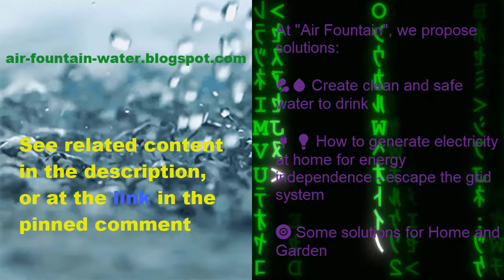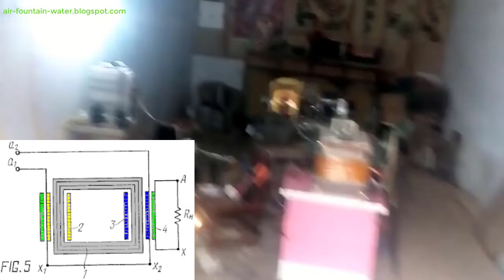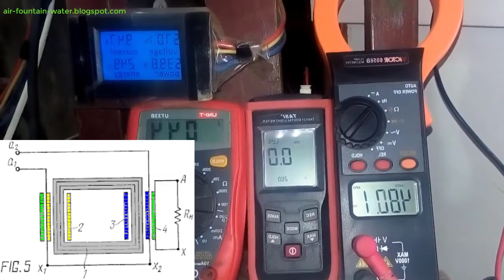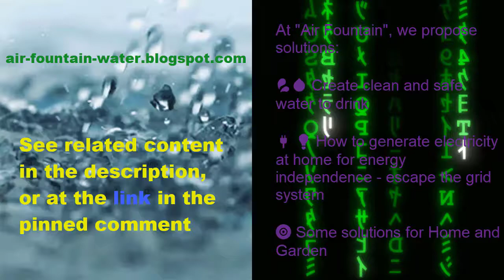Free Energy with Magnets: Electromagnetic Static Transformers by Professor Markov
Professor Gennady Markov, General Director of STC "Virus" and author of many inventions and discoveries, received an international patent for a new a transformer design which he created. His work involves a new law in the field of physics and electrical engineering

Free Energy With Magnets by Stephan Leben and Charles Flynn